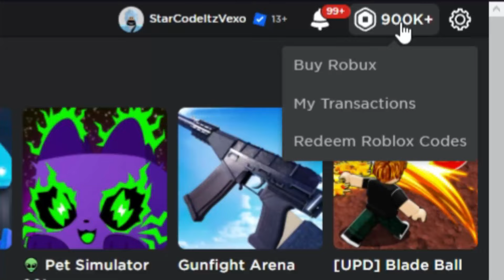ALL NOTE/PAGES LOCATIONS in PIG 64! ROBLOX